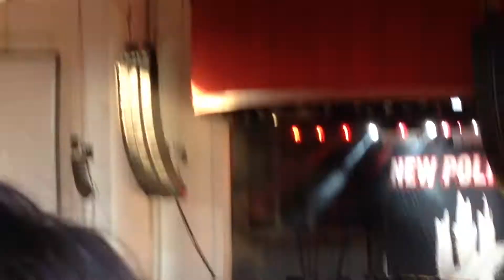New Politics - Miss Jackson + Tonight You're Perfect live Holmdel 2014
New Politics performing 'Miss Jackson (Panic! At The Disco cover)' and 'Tonight You're Perfect' with Lolo at the PNC Bank Arts Center in Holmdel, NJ on June 28, 2014 on the Monumentour. Awesome production and performances by all acts that performed, I was really taken away.